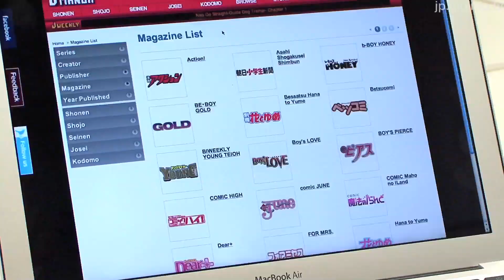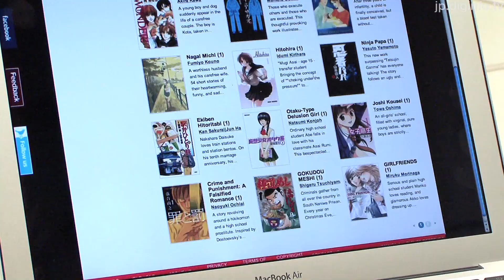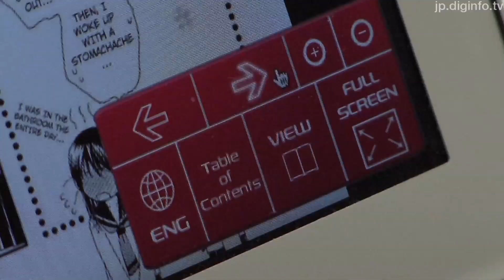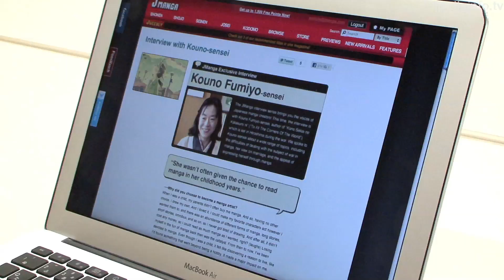北米向け公式マンガポータルサイト「JMangaポータル」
2011/9/28

デジタルコミック協議会
ジェイマンガ